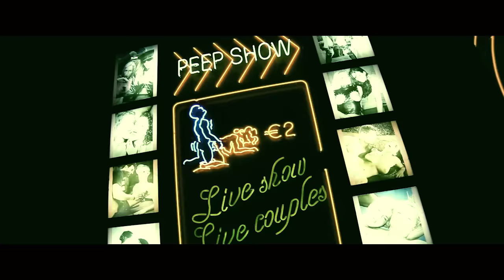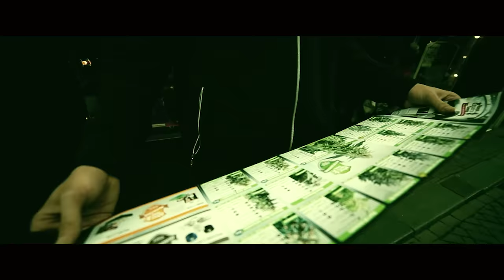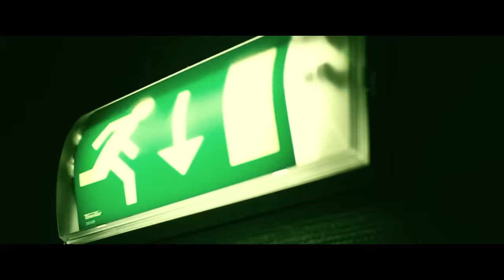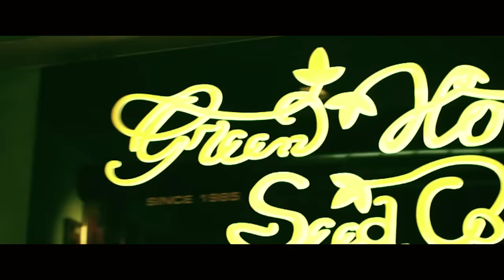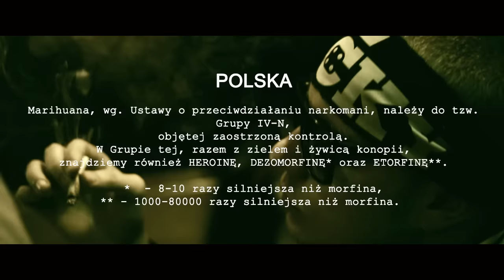Kajman ft. Buszu, Dejan, Borixon, Sitek - Radio 5G FM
Pobierz MP3 "Radio 5G FM"! Wyślij sms o treści MP3 K108 na numer 7368 (cena za wysłanie smsa 3,69 PLN brutto), regulamin

W numerze „5G FM", prócz gospodarza, gościnnie udzielili się reprezentanci Lucky Dice: Buszu i Sitek. Ponadto w utworze znalazły się gościnne zwrotki Borixona oraz Dejana, którego „Demotape" ukaże się na początku 2014 roku, nakładem wytwórni Weed & Brews Music. Bit to dzieło Kaersona. Prowadzenie: Filip Rudanacja i Pan Duże Pe.

Klip powstawał na przestrzeni kilku miesięcy w Amsterdamie, Pradze oraz Warszawie. Autorzy, prócz oczywistego w tym wypadku gloryfikowania Radia 5G FM, pokusili się o małą dawkę edukacyjną, ukazując w przerwach między zwrotkami paradoksy polskiego prawa, jeżeli chodzi o obowiązującą ustawę antynarkotykową.

Obraz powstał dzięki wsparciu firmy SSG, Patriotic oraz internetowego sklepu z akcesoriami do palenia -- Wujo.pl

Title: Radio 5G FM ;
Artist: Kajman ;
Album: Prototyp ;
Producer: Kaerson ;
Lyrics: Kajman, Buszu, Dejan, Borixon, Sitek, Pan Duże Pe, Filip Rudanacja ;
Video: OGfilms / New Decade Media ;